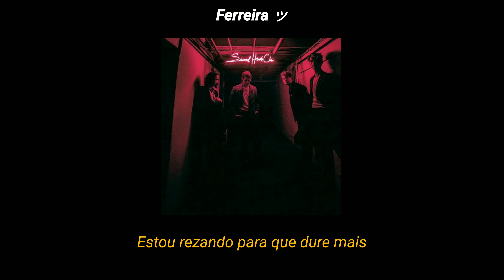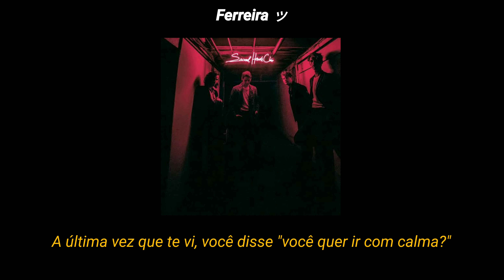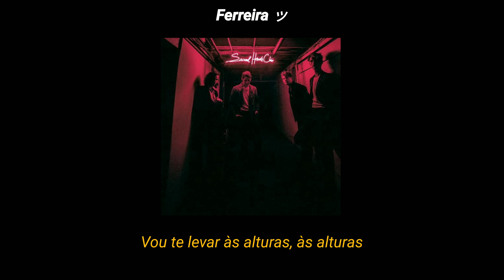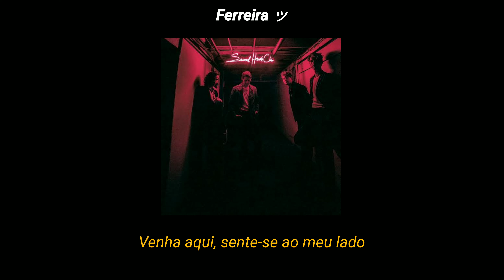Foster The People - Sit Next To Me [Tradução/Legendado]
Letra original:

Yeah it's over, it's over
I'm circling these vultures
Got me praying, man this hunger
Feeling something rotten
Last time I saw you said: What's up?
And pushed right through
Then I tried to catch you
But we're always on the move
And now it's over, we're sober
Symptoms of the culture
And the night ain't getting younger
Last call's around the corner
Feeling kinda tempted
And I'm pouring out the truth
Just fading out these talkers 'cause now all I want is you
I'm saying

Come over here sit next to me
We can see where things go naturally
Just say the word and I'll part the sea
Just come over here and sit next to me
And I'll take you high, high

Well I ain't frontin' my intention
Got your man outlined in chalk
It's a midnight intervention
Got no plans to make it stop
Last time I saw you said you wanna keep it light
I'm not trying to change your mind
It's alright, ooh, it's alright, ooh

Yeah, come over here sit next to me
And I'll take you high, high, high, high

It's alright
It's alright
Yeah, it's alright
Yeah, it's alright

So come over here sit next to me
Just say the word and I'll part the sea, hmm

It's alright